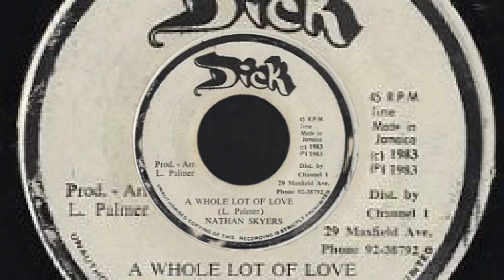Nathan Skyers - a whole Lot of love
Editado por YouCut equipe casa da música